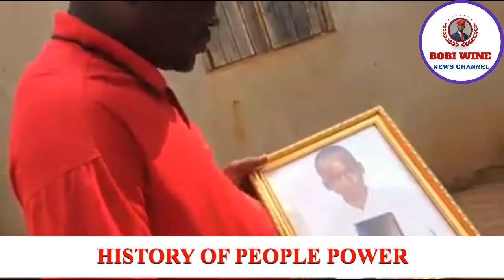HERO'S DAY: HISTORY OF PEOPLE POWER| FROM ARUA SAGA TO DATE. MUST WATCH VIDEO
BOBI WINE NEWS CHANNEL